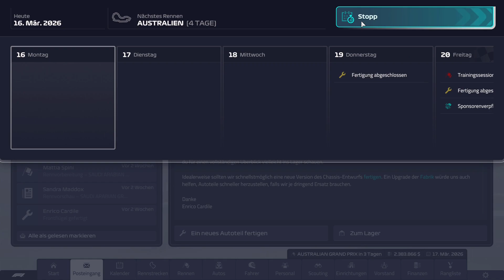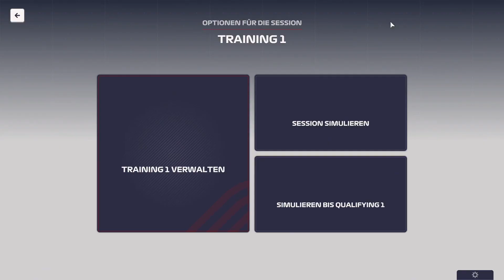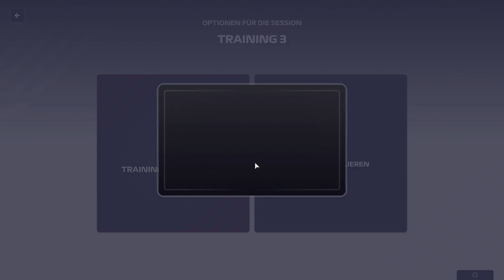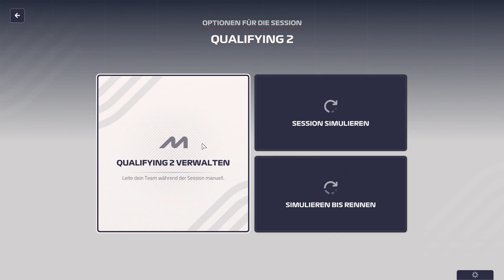Ist das Ihr Ernst? #165 -[AT] -F1 Manager 23